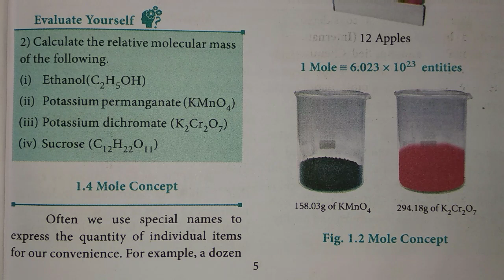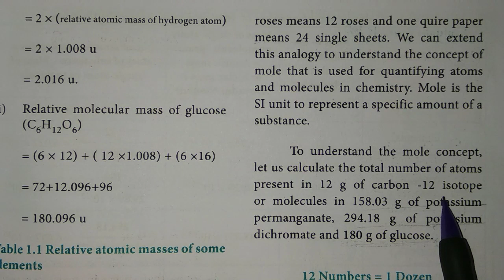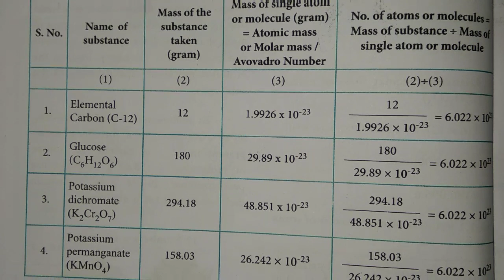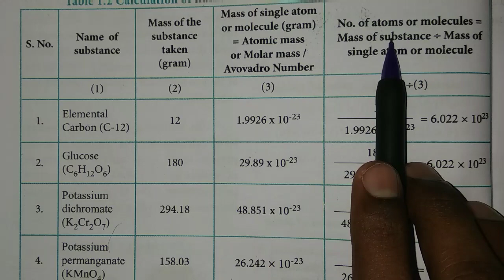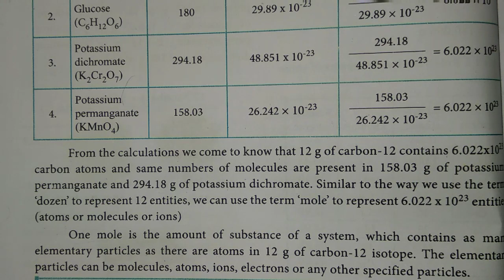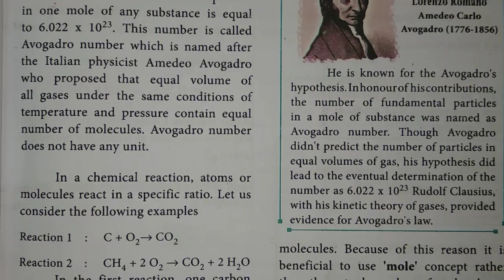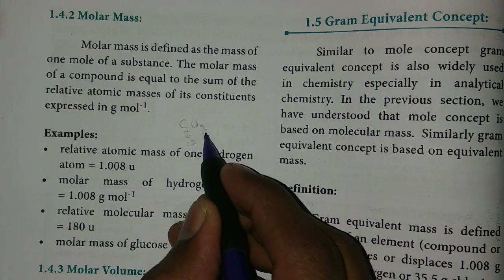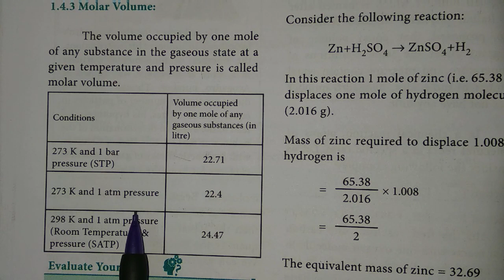TN 11th Chemistry Pg:5 | 1.4 Mole Concept Chapter-1 Basic Concepts of Chemistry in Tamil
Link for the Evaluate Yourself sum 3